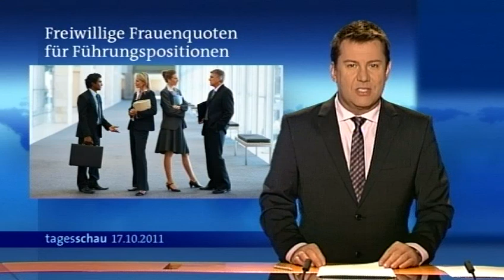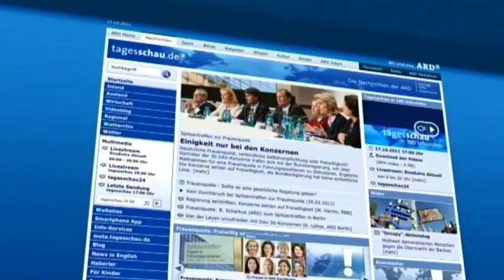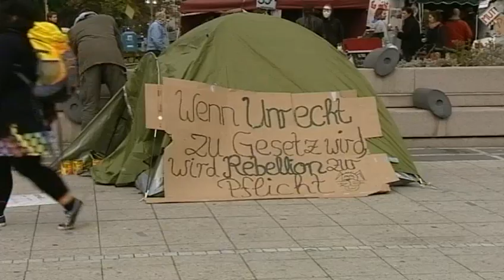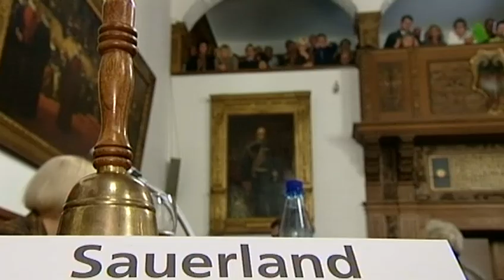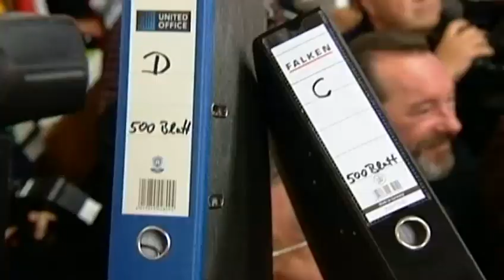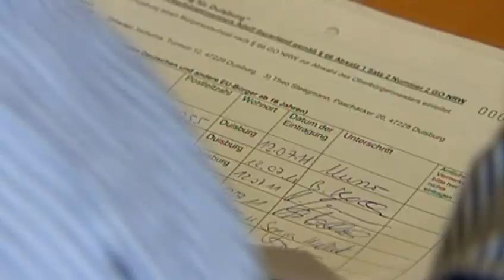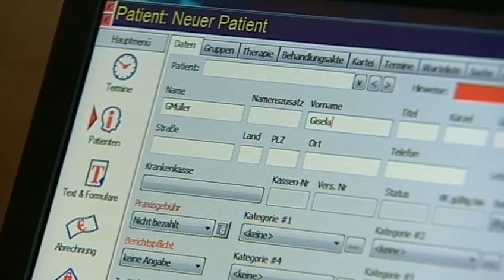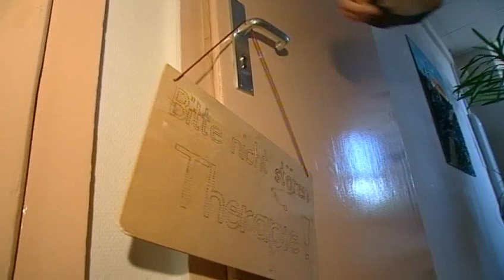17.10.2011 Druck auf Duisburger Obm. Sauerland, mehr als ein Jahr nach Love Parade- Katastrophe.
Der Duisburger Oberbürgermeister Sauerland bleibt mehr als ein Jahr nach der Katastrophe bei der Love Parade politisch unter Druck.
Eine Bürgerinitiative fordert ein Abwahlverfahren gegen das Stadtoberhaupt und hat dafür knapp 80-tausend Unterschriften gesammelt. Der CDU-Politiker lehnt es ab, die politische Verantwortung für das Unglück mit 21 Toten zu übernehmen. Auch heute wies Sauerland wieder Rücktrittsforderungen zurück.

Bürgerinitiative sammelt Unterschriften zur Abwahl von Duisburgs Oberbürgermeister Sauerland